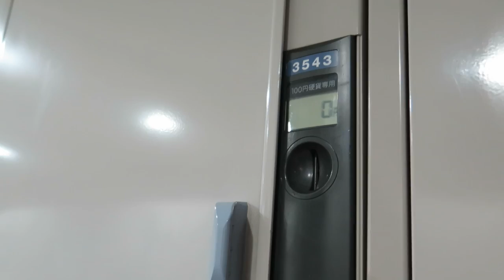Japan Vlog - Day 5 - Deep Fried Momiji Manju, More Ramen, and SUMO!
Happy Friday everyone!! On day 5 of our trip, we took the train to Fukuoka for a new-to-us experience: we watched sumo!! I did not expect us to get so into it... I can literally say we are obsessed and eagerly awaiting the start of the January tournament. If we ever get the chance to go again, we're going to try for some better seats. :)

Nails - Sally Hansen Complete Salon Manicure in Red My Lips

Filmed with Canon G16 & Canon SL1